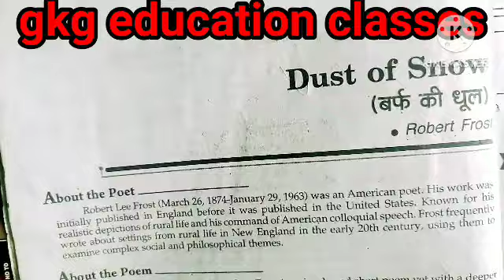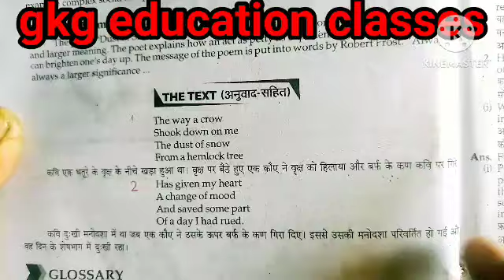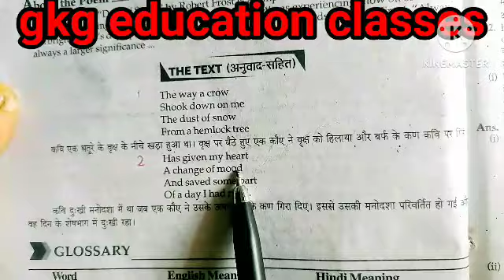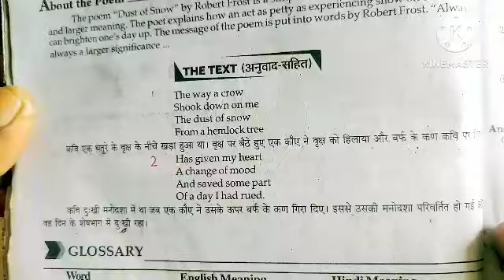class 10th poetry 1 dust of snow